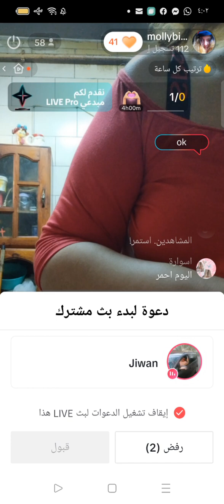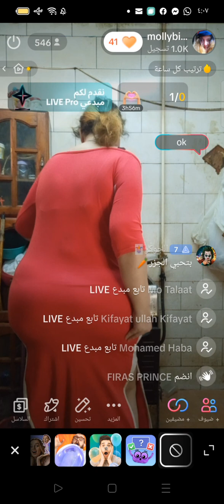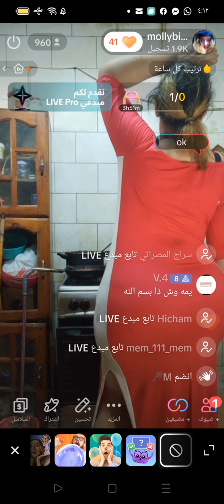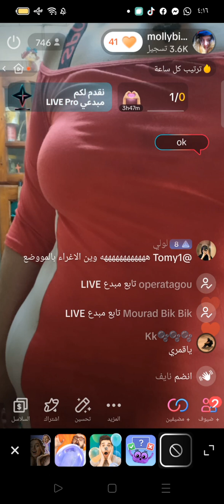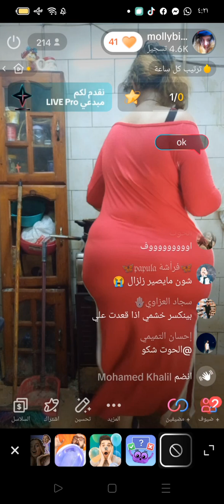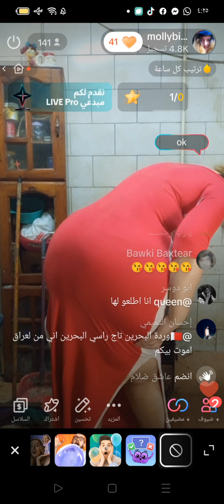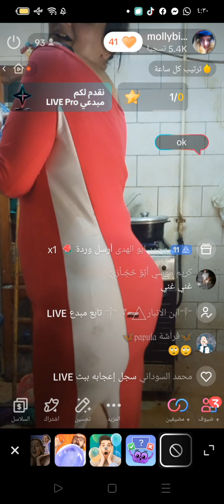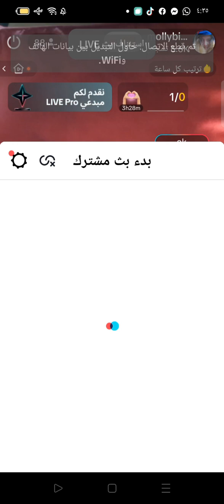بعمل رز و كفته🌷♥️